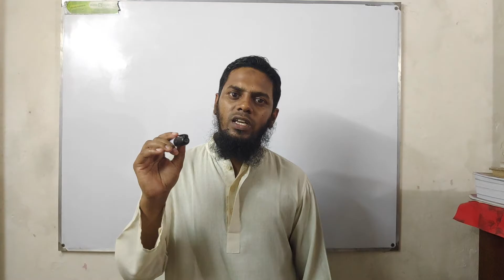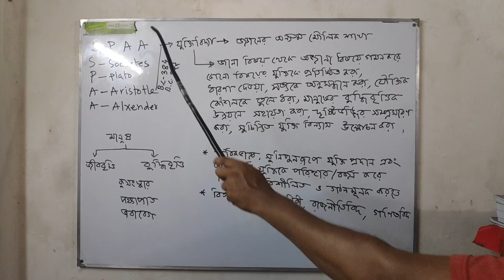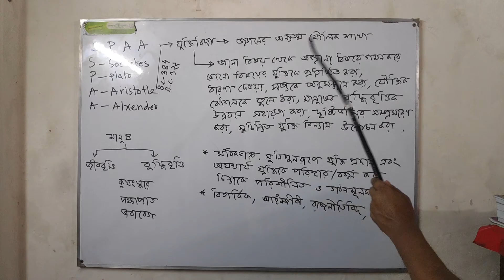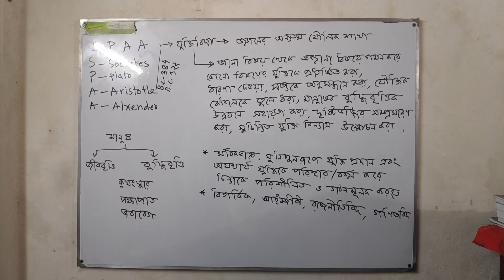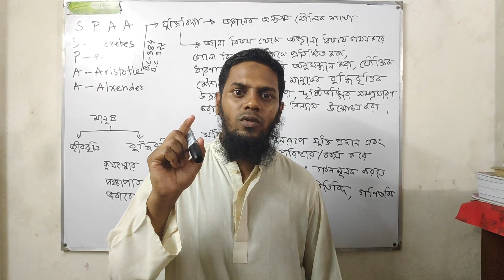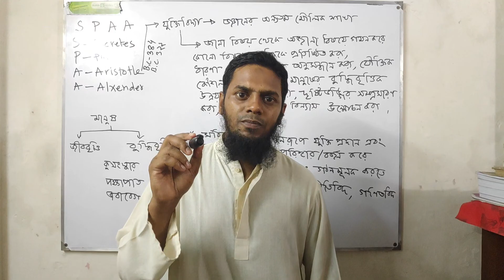যুক্তিবিদ্যা ১ম পত্র,১ম ক্লাস, যুক্তিবিদ্যার পরিচিতি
Date:29/09/2020
Class:11
Subject: sghscLogic 1st Paper
Topic: যুক্তিবিদ্যার পরিচিতি
Lecturer: Muhammad Rezwanur Rahman (MRR)